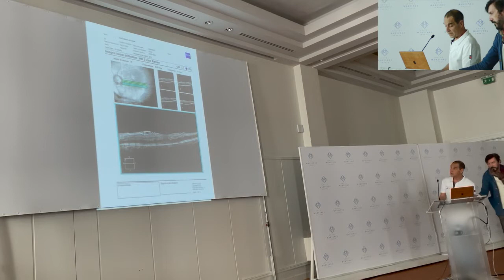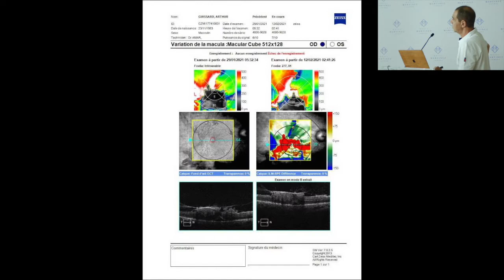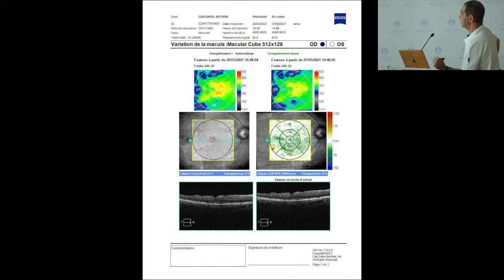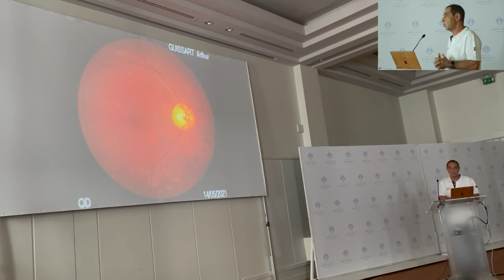Exerese en bloc dans la RDP JP Amar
Société de Chirurgie Vitréo-Rétinienne 2021